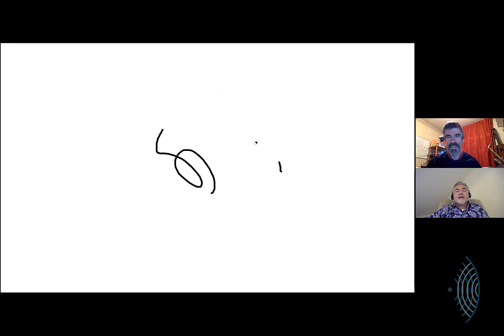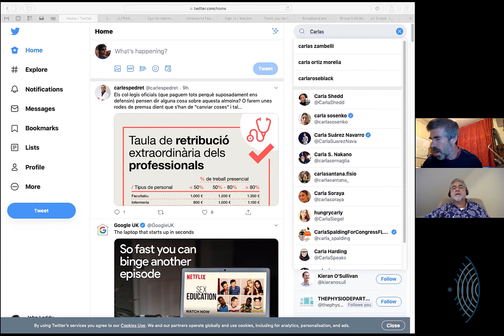Uncut with John Leddy 11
After a week off...we start with a short discussion on Pelvic Floor Imaging
Then on to address practical UK Physio scanning
John then opens a discussion on Hydrodissection and Hydrodistension injections.
Finally, I introduce John to my next video topic on Imaging the Phases in the healing process of soft tissue and bone.